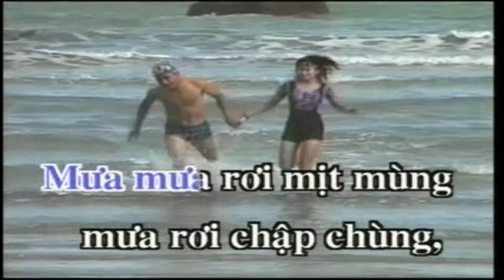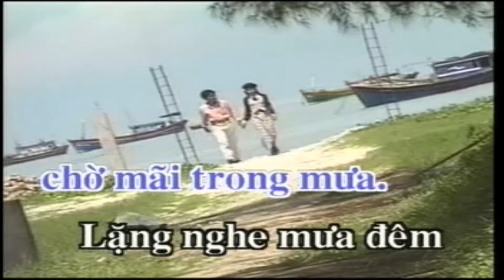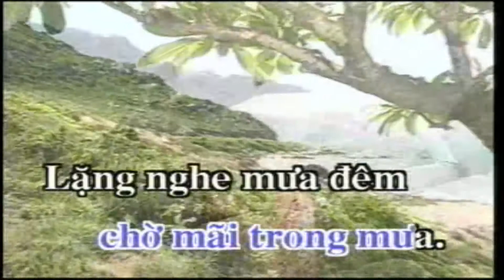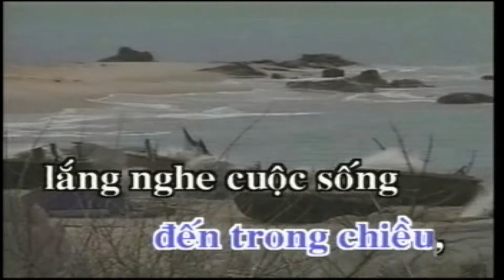CẢM XÚC CHIỀU MƯA